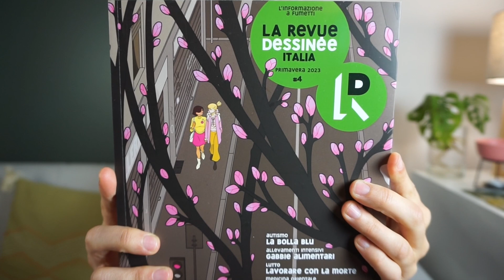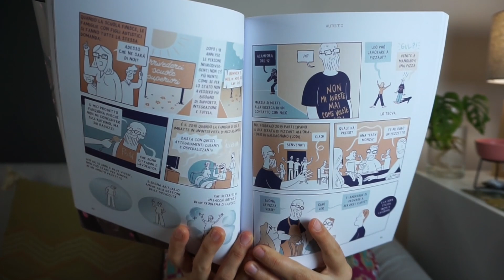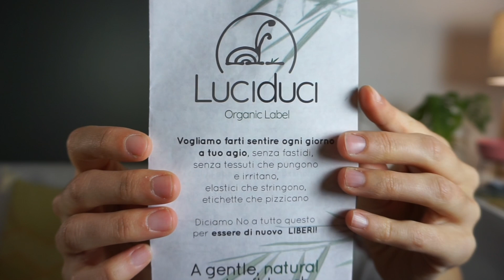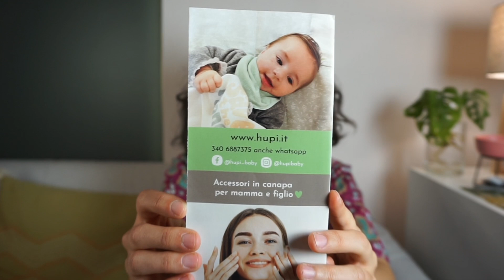HAUL FIERA DELLA SOSTENIBILITÀ - Le scoperte sostenibili del periodo